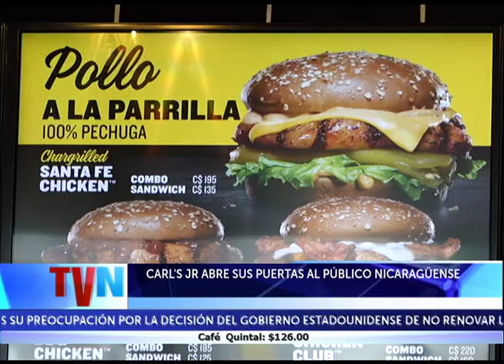CARL´S JR ABRE SUS PUERTAS AL PÚBLICO NICARAGÜENSE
Los amantes a las hamburguesas hicieron una larga fila este jueves para poder degustar de los 14 tipos que ofrece Carl´s Jr.